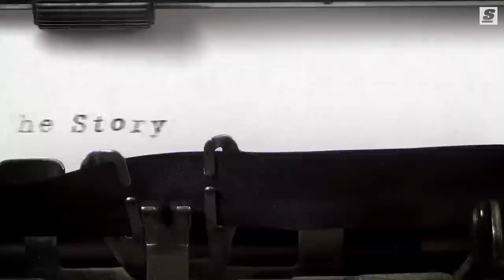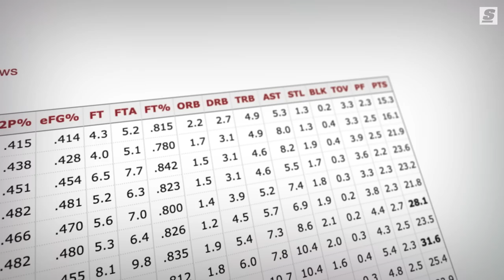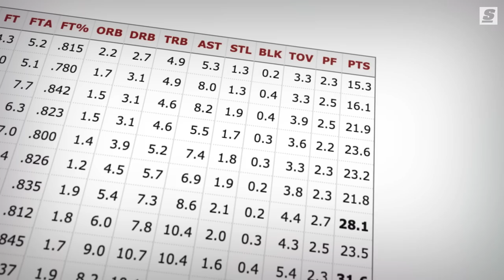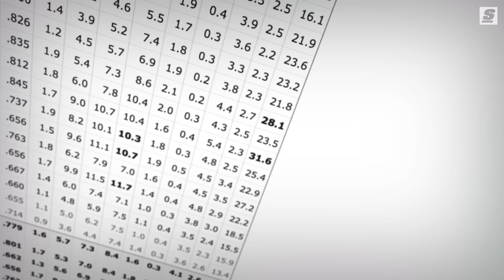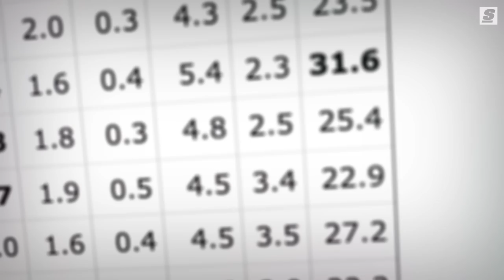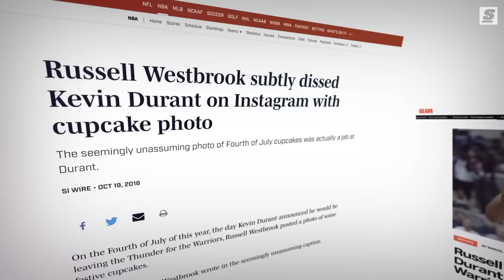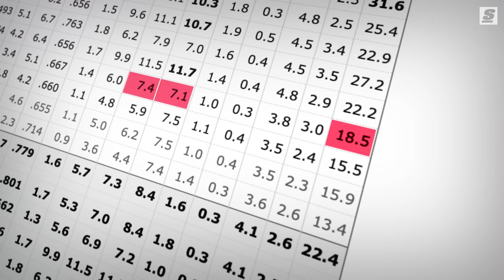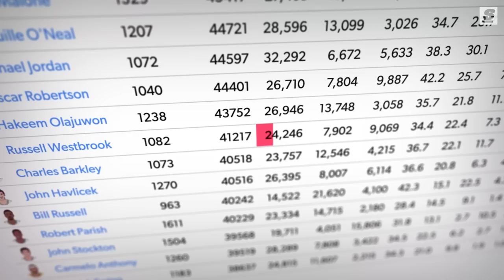The Story Behind Russell Westbrook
Westbrook was born November 12, 1988 in Long Beach, California to Russell Westbrook Jr. and Shannon Horton. Growing up in Hawthorne, in the Los Angeles metro area, young Westbrook had dreams of playing college ball at UCLA.

Written & Narrated by: Joseph Casciaro (@JosephCasciaro | Twitter)
Produced & Edited by: Nick Roy (@nickroy.jpg | Instagram)
Thumbnail Design by: Justin Shipley (@shipleysportstudio | Instagram)